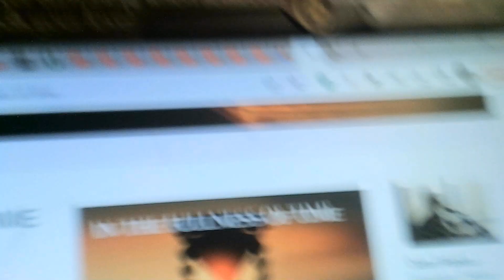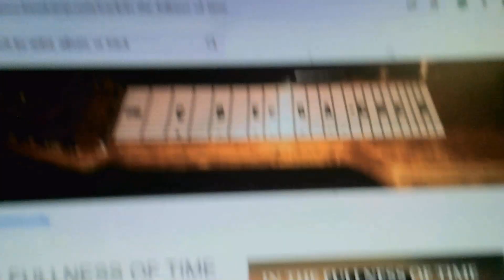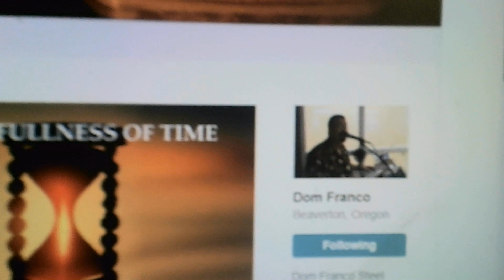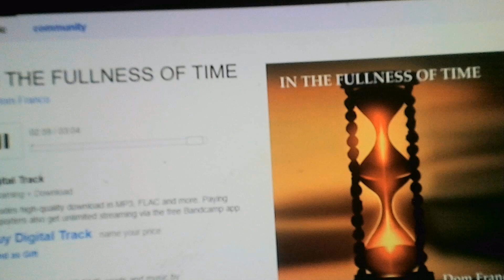In the Fullness of Time (2023) ~ I Cor 2:9 ~ Retro Jesus Music ~ Dom Franco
Dom is a pastor now in Beaverton, Oregon
He used to sing w the group called Bethlehem on the Maranatha label in the 1970s.
Recently on his Bandcamp channel he has been churning out one glory to God hit after another, so do support his work and ministry.